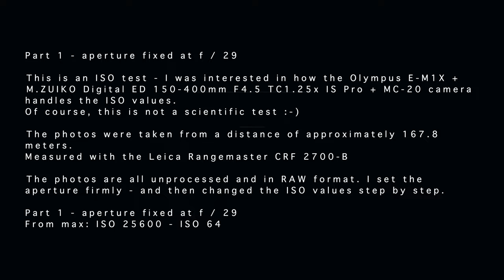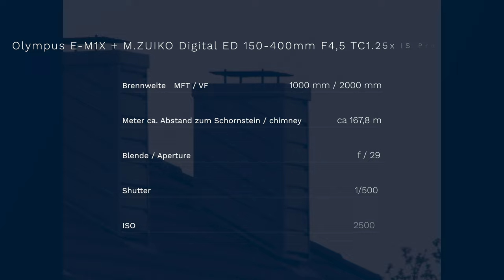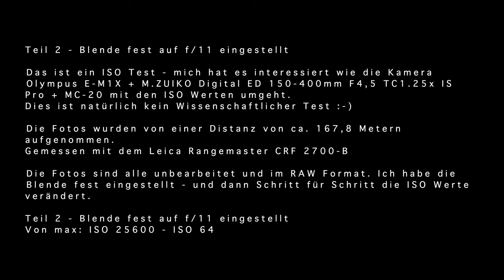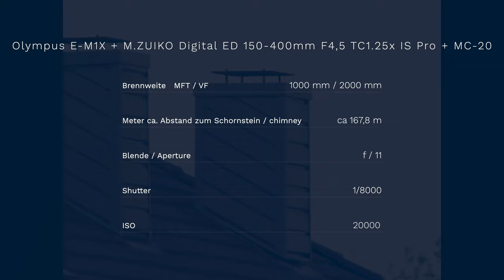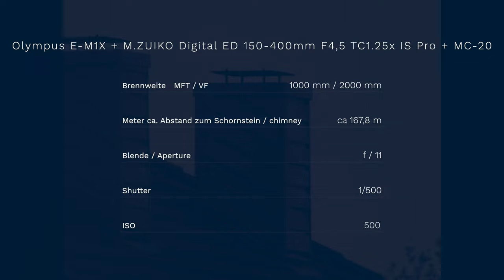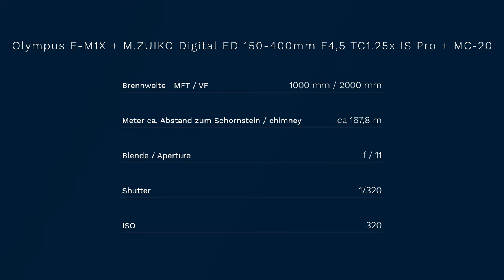Das ist ein ISO Test Olympus E-M1X + M.ZUIKO Digital ED 150-400mm F4.5 TC1.25x IS Pro + MC-20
Das ist ein ISO Test - mich hat es interessiert wie die Kamera Olympus E-M1X + M.ZUIKO Digital ED 150-400mm F4,5 TC1.25x IS Pro + MC-20 mit den ISO Werten umgeht.
Dies ist natürlich kein Wissenschaftlicher Test :-)

Die Fotos wurden von einer Distanz von ca. 167,8 Metern aufgenommen.
Der Schornstein hat eine höhe von ca. 1 Meter.
Gemessen mit dem Leica Rangemaster CRF 2700-B

Wetterbedingungen: Es war grau in grau ( diffuses Licht)

Die Fotos sind alle unbearbeitet und im RAW Format. Ich habe die Blende fest eingestellt - und dann Schritt für Schritt die ISO Werte verändert.
Den Shutter habe ich er Kamera überlassen.

Teil 1:
Belichtungsausgleich: -1/3 EV
Blende fest auf f/29 eingestellt
Von max: ISO 25600 - ISO 64

Teil 2:
Belichtungsausgleich fest: -1/3 EV
Blende fest auf f/11 eingestellt

This is an ISO test - I was interested in how the Olympus E-M1X + M.ZUIKO Digital ED 150-400mm F4.5 TC1.25x IS Pro + MC-20 camera handles the ISO values.
Of course, this is not a scientific test :-)

The photos were taken from a distance of approximately 167.8 meters.
The chimney is about 1 meter high.
Measured with the Leica Rangemaster CRF 2700-B

Weather conditions: It was gray in gray (diffuse light)

The photos are all unprocessed and in RAW format. I set the aperture firmly - and then changed the ISO values step by step.
I left the shutter to the camera.

Part 1:
Exposure compensation: -1/3 EV
Aperture fixed at f / 29
From max: ISO 25600 - ISO 64

Part 2:
Exposure compensation fixed: -1/3 EV
Aperture fixed at f / 11